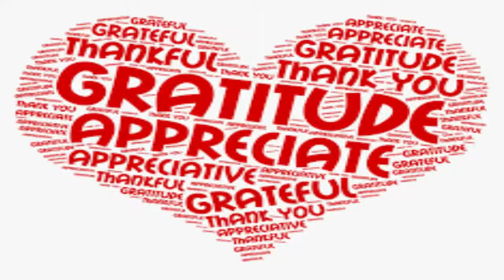Love Capsules with Gifty Adrah Ep4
PRACTICING GRATITUDE